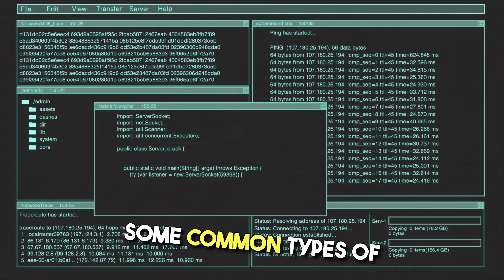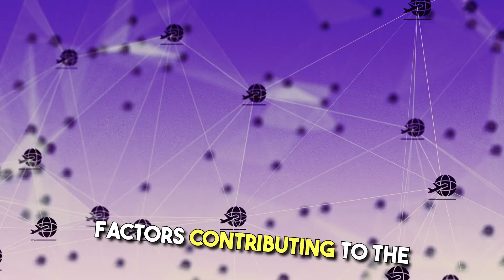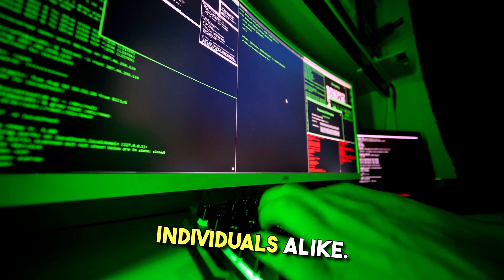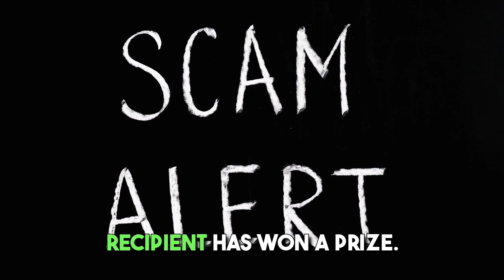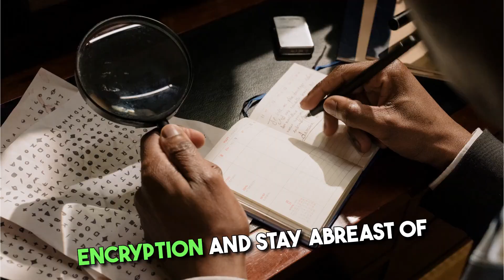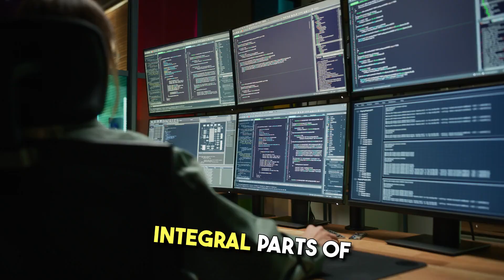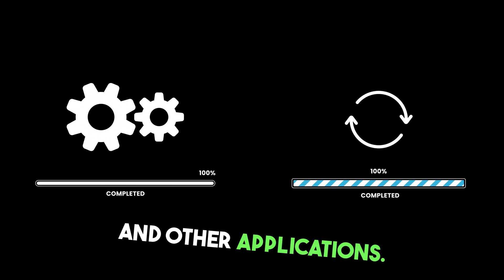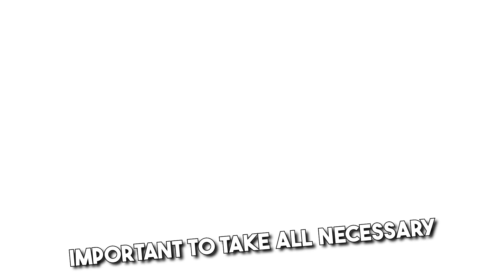Who Are Cybercriminals, anticipated 2024 cybercrimes, types of cybercrimes and precautionary steps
Cyber crime, as the name suggests, is the use of digital technologies such as computers and the internet to commit criminal activities. Malicious actors (often called “cyber criminals”) exploit computer hardware, software, and network vulnerabilities for various purposes, from stealing valuable data to disrupting the target’s business operations. The different types of cyber crime include:

Hacking: Gaining unauthorized access to a computer system or account, often to inflict further damage on the target
Phishing: Impersonating legitimate companies or individuals to trick users into revealing sensitive information
Malware: Spreading malicious software such as viruses, worms, Trojans, and ransomware within a device or network
Identity theft: Stealing personal data such as names, addresses, and social security numbers to fraudulently assume someone’s identity
News headlines are full of high-profile and high-impact cyber crime cases. In May 2021, for example, the U.S. oil pipeline system Colonial Pipeline was subject to a ransomware attack that halted its operations for nearly a week, leading to fuel shortages across the U.S. East Coast (Turton & Mehrotra, 2021). In 2023, the pharmacy services provider PharMerica announced that the personal data of 5.8 million patients—including names, dates of birth, and Social Security numbers—had been stolen by cyber criminals (Toulas, 2023).

The Impact of Cyber Crime
Cyber crime can affect individuals, businesses, and society in a variety of ways:
Financial losses: Both individuals and businesses can suffer economic damage due to cyber crime. For example, a cyber attack that steals payment card information can lead to credit card fraud and identity theft.
Personal effects: After a cyber attack, individuals may need to spend time protecting themselves and preventing further damage. Becoming a cyber crime victim can also be psychologically detrimental, resulting in anxiety and stress.
Business disruption: Some cyber crimes, such as denial of service (DoS) attacks, are designed to disrupt a company’s operations for as long as possible. This can lead to website downtime, loss of customers and profits, and reputational damage.
Public safety: Cyber criminals may target critical infrastructure such as power grids or manufacturing plants. This can disrupt essential services and even create risks to public safety.
Statistics on the cost of cyber crime show that it remains a threat to be taken seriously:
The global average cost of a data breach was $4.45 million in 2023 (IBM, 2023).
Cyber crime is the world’s third-largest “economy,” after only the U.S. and China (Vainilavičius, 2023).
Organizations of all sizes and industries have been impacted by cyber crime:
In June 2023, tech giant Microsoft experienced temporary disruptions to its Outlook and Azure computing services after an attack by a cyber crime group called Anonymous Sudan (Bhattacharya, 2023).
In 2022, the government of Costa Rica declared a state of emergency after many of its devices were infected by ransomware, shutting down essential services (Burgess, 2022).
A study by Barracuda Networks found that small businesses are three times more likely to be targeted by phishing attacks than large enterprises (Segal, 2022).